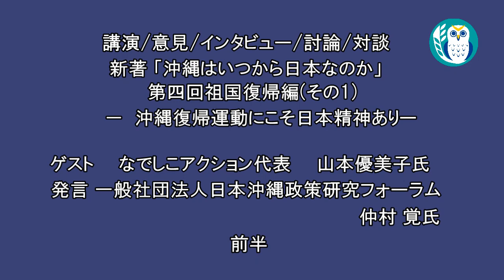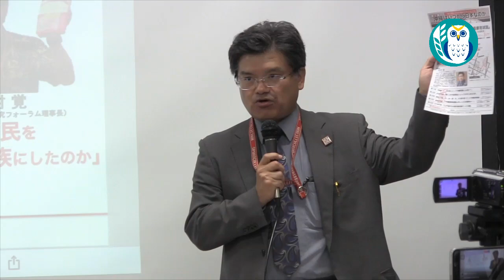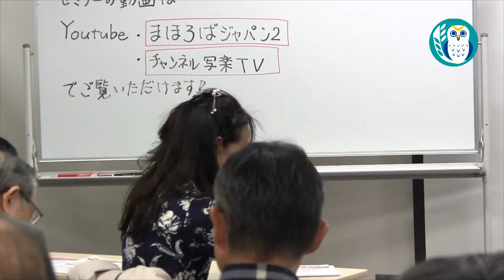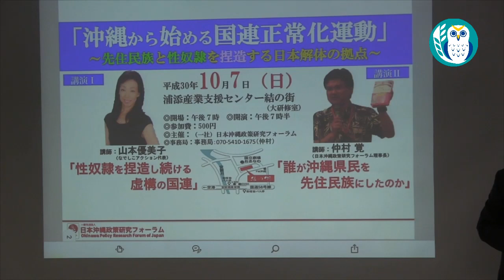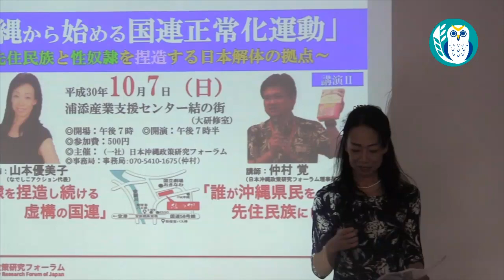『沖縄はいつから日本なのか：解説セミナー 第4回 祖国復帰編「沖縄復帰運動の中にこそ日本精神あり」(その1)①』仲村覚 AJER2018.11.28(5)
沖縄はいつから日本なのか：解説セミナー 第4回
祖国復帰編「沖縄復帰運動の中にこそ日本精神あり」

仲村　覚氏
山本優美子氏
前半(1/4)